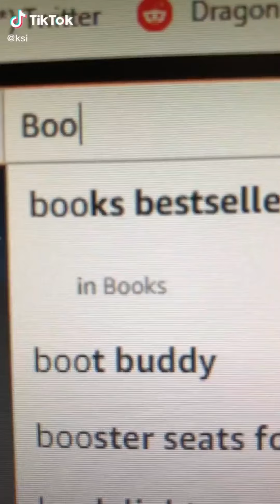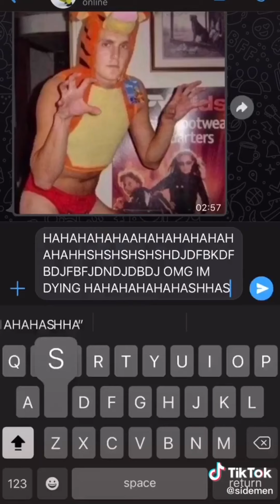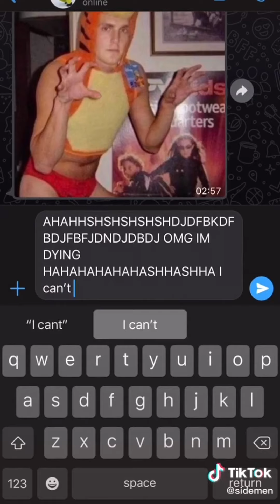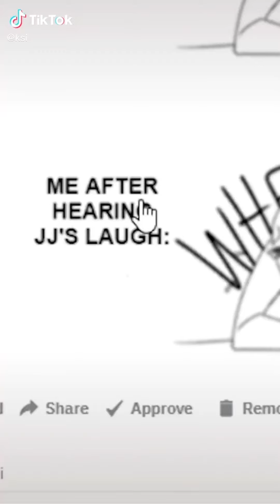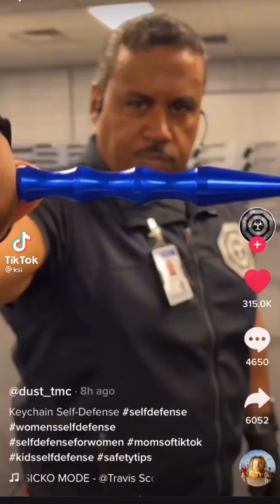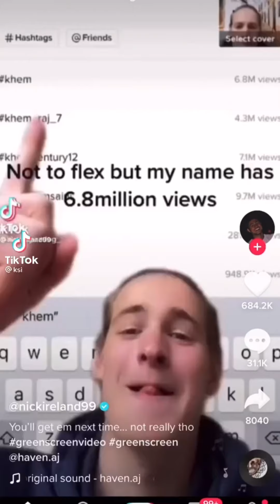All of KSI's TikToks *2021*